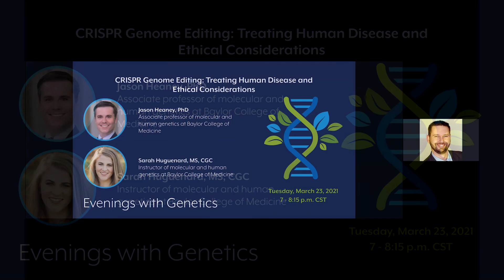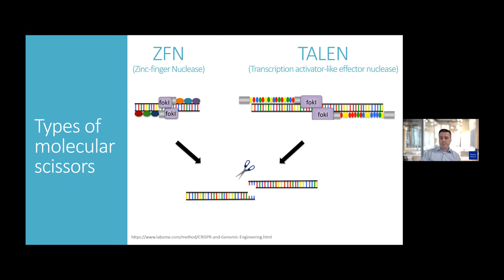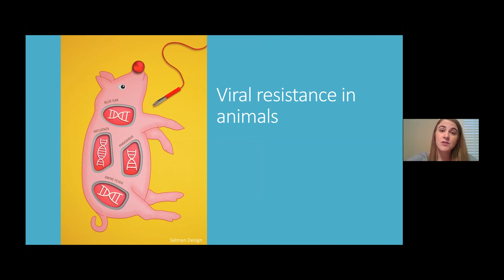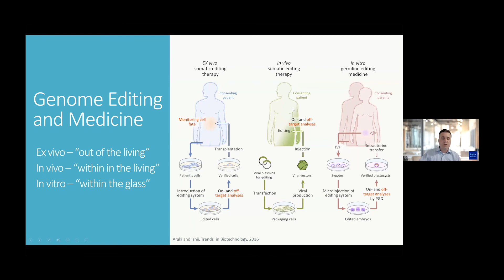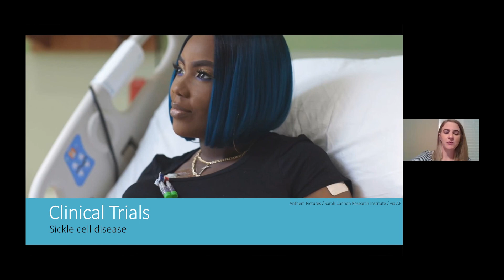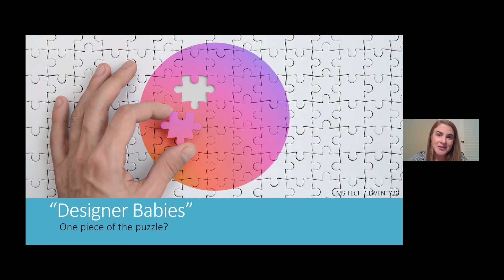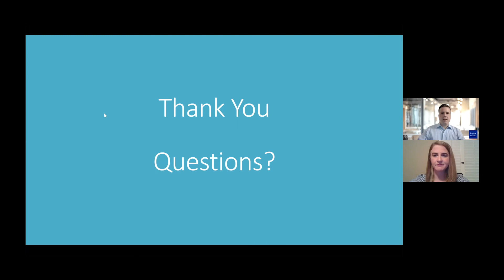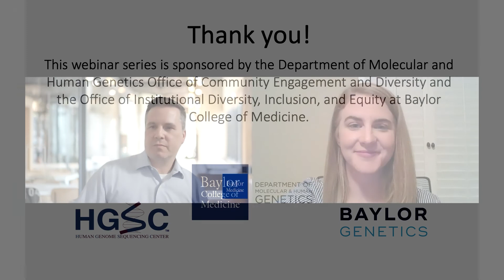CRISPR and Genome Editing: Treating Human Disease and Ethical Considerations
This webinar introduces CRISPR genome editing technology, how it is transforming biomedical research as well as treatment of human disease. Ethical considerations of genome editing in humans is discussed.

Speakers: Dr. Jason Heaney, associate professor of molecular and human genetics, Baylor College of Medicine; Sarah Huguenard, M.S., C.G.C., instructor of molecular and human genetics, Baylor College of Medicine